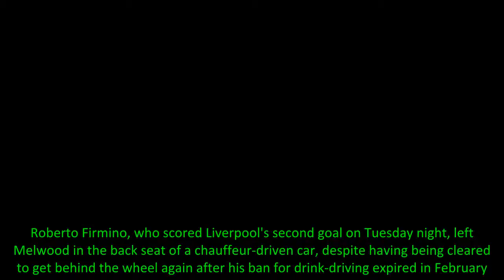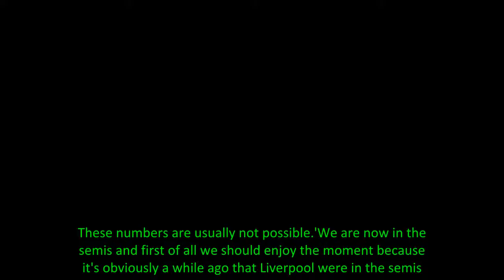Liverpool stars leave Melwood hours after beating Manchester City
Liverpool's latest European glory night ended with Jurgen Klopp and his players driving away from their Melwood training ground in the small hours of the morning.After beating Manchester City 2-1 at the Etihad Stadium to complete a 5-1 aggregate success, the Reds returned to Melwood by coach before
[Title],  Liverpool,stars,head,home,following,coach,stop,Melwood,beating,Manchester,City